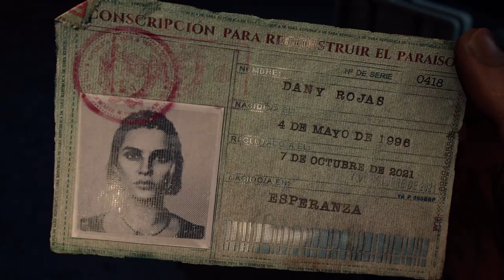RESISTANCE IS FUTILE! | Far Cry 6 (PS5)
In this funny episode of Far Cry 6, we explore the city of Yara as Dani Rojas in an attempt to overthrow the dictator Anton Castillo in a resistance group called the Libertad. (Anton Castillo played by Giancarlo Esposito) . As a distinctive far cry 6 villain, Anton Castillo created history with Ubisoft, because he is different from the other antagonists in previous far cry games through his dictatorship. In this far cry 6 ps5 gameplay, not only will we test the limits of the game by doing every random and funny thing possible, but we will also be doing a far cry 6 review, providing input on the game. As shown in the game and the far cry 6 behind the scenes, resistance is futile in this game. In this episode, there will also be subtle far cry 6 easter eggs, combat tips, and weapons to get to rank up very quickly. With our beautiful crocodile Guapo, we will create far cry 6's best moments in history. (maybe war crimes). Watch this video until the end for a full adventurous experience and a fun surprise.

There are the timestamps that you may be waiting for (The good stuff)
0:00 Intro!
0:49 Becoming homeless
1:35 Daring escape from soldiers
2:21 Castillo looks for his runaway son (Toxic)
5:01 Reliving the scene from Titanic
5:30 Woman vs. Wild (Dangerous)
6:30 Joining the Libertad Resistance to pay rent
7:03 Violent Crocodile Asks Me For Headpats
8:15 Harassing characters (Juan Cortez)
8:33 Guapo keeps eating humans (Stop)
8:40 Tormenting Juan Cortez for friendship
8:51 Becoming the villain (Npcs fear me)
9:24 Infiltrating a large fort like a GUERILLA!
9:52 Getting caught by military! Crocodile ate them?
11:02 The fastest crocodile in the world
11:11 Outro

To introduce my channel, hey hey hey! I am globalcherry and I am a gaming youtuber.  I like to create funny commentary on high quality graphic games, remakes, or upcoming new games on the ps5. Occasionally I make  vlogs or gaming reviews as well. If you are interested in humorous content like this, this is the channel for you.

While you wait for my next videos here is my other red dead redemption 2 ps5 funny gameplay playlist

Twitter: @realglobalcher1 (I'm active on both when posting)

Here is the summary to far cry 6 for those who are new to the game and want a synopsis: Welcome to Yara, a tropical paradise frozen in time. As the dictator of Yara, Antón Castillo is intent on restoring his nation back to its former glory by any means, with his son, Diego, following in his bloody footsteps. Their ruthless oppression has ignited a revolution. Play as Dani Rojas, a local Yaran, and become a guerrilla fighter to liberate the nation.
Fight against Anton's troops in the largest Far Cry playground to date across jungles, beaches, and Esperanza, the capital city of Yara.
 Employ makeshift weapons, vehicles, and Amigos, the new Fangs for Hire to burn the tyrannical regime to the ground. The main characters of far cry 6 are Dani Rojas, Anton Castillo, Diego Castillo, Juan Cortez, Clara Garcia, Monteros, Lita, El Tigre, and more. Some fangs for hire in far cry 6 include Chorizo,  a wiener dog and Guapo (a very aggressive crocodile). Far cry 6 is available on ps5, other consoles, and PC. Enjoy this immersive experience on the channel as we react to far cry 6 together in this adventure and wreak havoc onto Castillo's haven.

Here are keywords for the algorithm such as far cry 6, far cry 6 gameplay, far cry 6 villain, far cry 6 ps5, far cry 6 ps5 gameplay, far cry 6 funny moments, far cry 6 review, far cry, far cry 6 best moments, resistance is futile, giancarlo esposito, far cry 6 anton castillo, far cry 6 juan cortez, ubisoft, far cry 6 behind the scenes, far cry 6 trailer, far cry 6 chorizo, far cry 6 guapo, far cry 6 random moments, far cry 6 full gameplay, far cry 6 easter eggs, far cry 6 combat tips, far cry 6 weapons, PS5